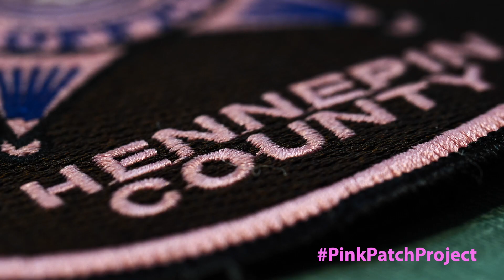Pink Patch Project: Cancer Survivor Stories Deputy Perry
Hennepin County Sheriff's Office Deputy Perry King lost his uncle to cancer and nearly lost his wife to breast cancer. She's now a cancer survivor who's studying nursing. King told us during his interview why it's important to focus on the little things in life.

This October the HCSO along with 500 other law enforcement agencies are selling our collectable Pink Patches to raise money for the American Cancer Society.